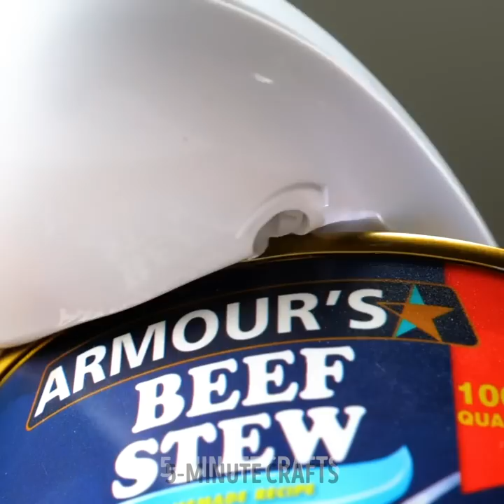Cool Kitchen Gadgets For Different Cooking Tasks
TIMESTAMPS:
00:32 Cute tea maker
01:14 Pouring pasta tool
01:57 Apple peeling tool
03:03 Butter knife